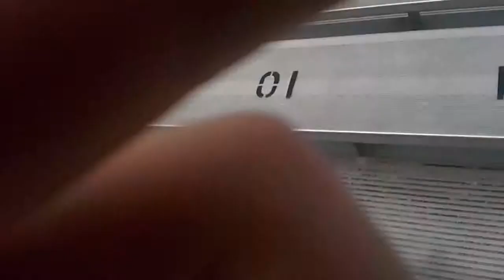Where I'm At: Brickyard 400 (NEW SERIES)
This Series is not going to go up daily. This Series will only go up when i am somewhere intresting, so it wont be up frequently.